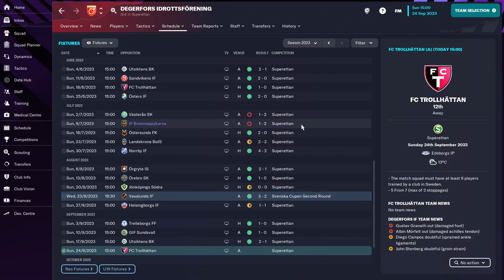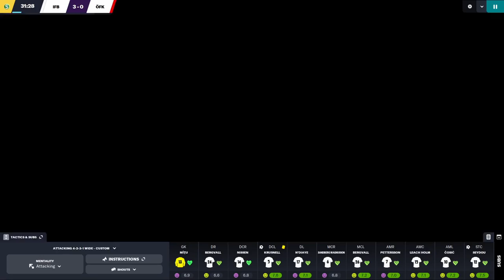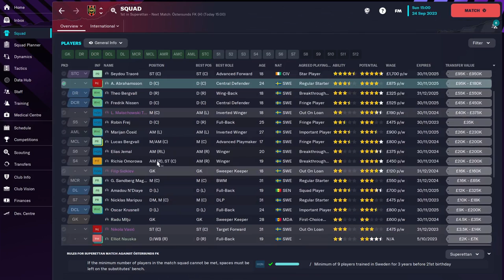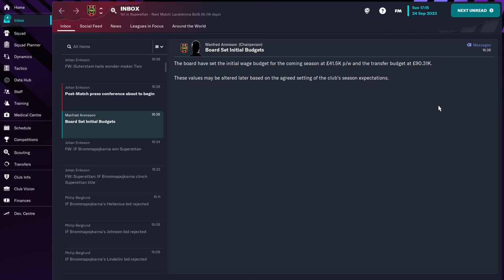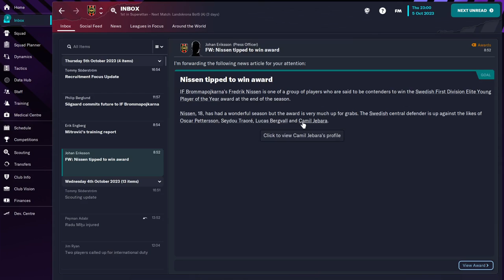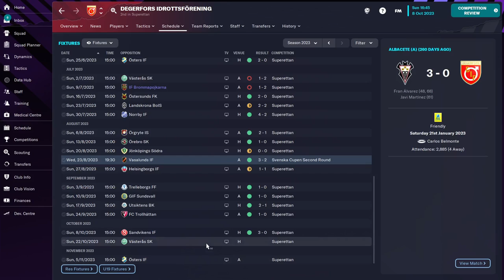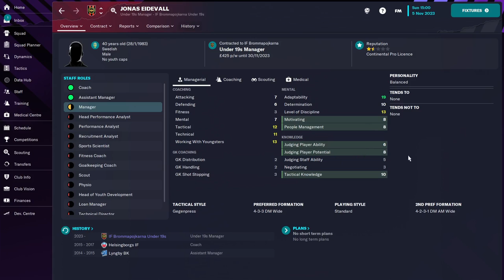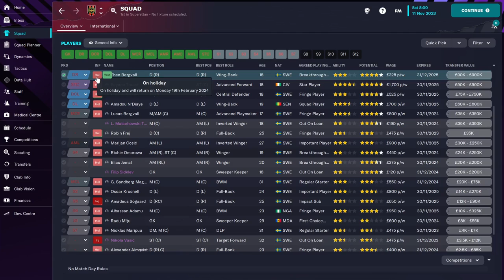What IF Bro | Part 04 | Football Manager 2023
Idrottsföreningen Brommapojkarna (aka IF Bro (in FM shorthand at least)) are a Swedish football club who have only competed in Europe once in their eighty year history. On that occasion, they only qualified for the Europa League through their Fair Play ranking and failed to make it to the Group Stage. They've never achieved a Top 10 finish in the Allsvenskan (Sweden's top division) either. Despite some success in Europe, no team from Sweden has ever won the UEFA Champions League and that's exactly what we're looking to do. It's a big dream but you never know. What IF Bro?